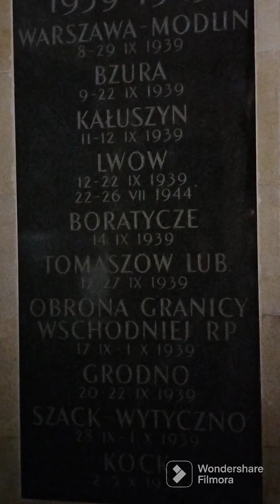Christmas in Europe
# mas masaya parin sa pinas